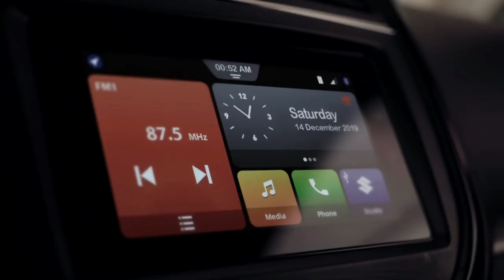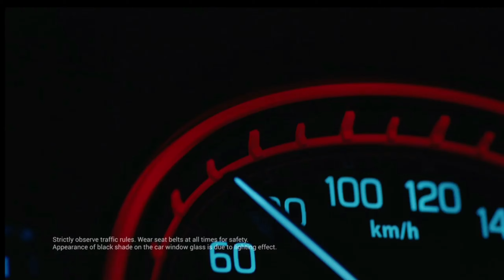Good News |Maruti India ComeBack With Diesel Engine 2021 | Maruti Cars Comes With Diesel Option 2021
Hello everyone, today in this video I will tell you maruti's upcoming diesel model cars in India. Thank You.

1) Wire Mic
2) Shot Gun Mic
3) Memory Card
4) Smartphone
5) Power Bank
6) Pendrive

MarutiIndiaComebachWithDieselEngine2021 MarutiCarsComesWithDieselOption2021 MarutiDieselCar2021 UpcomingDieselCarFromMaruti IndIan Automobiles